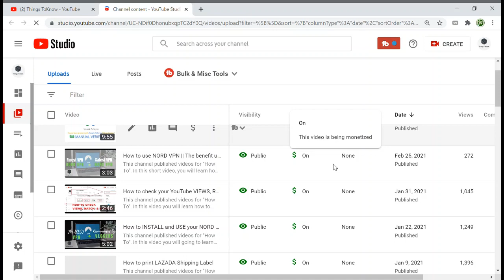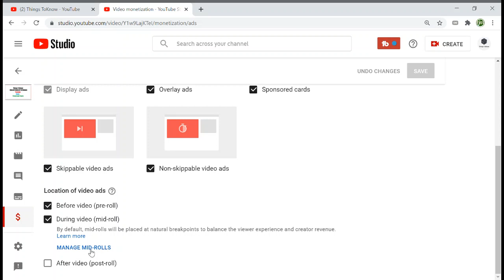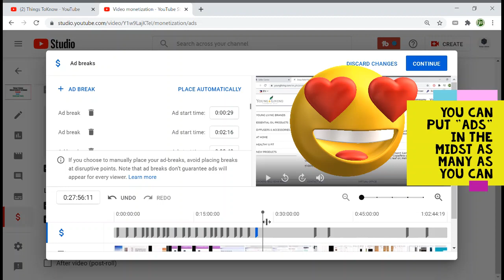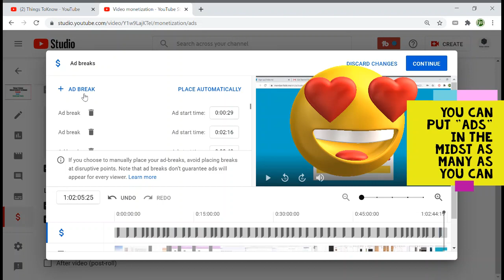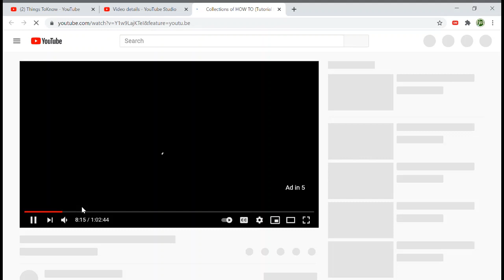How to put ADS on your YouTube Videos 2021 || How to Make Money on your YouTube with Ad Breaks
This channel published videos for "How To". In this video you will going to learn How to put ADS on your YouTube Videos 2021, or what they call it MIDROLLS ADS. How to setup your YouTube Ads Campaign.

MORE VIDEO TUTORIALS FOR VLOGERS:

1.) HOW TO INSTALL AND USE NORD VPN FOR YOUR YOUTUBE CHANNEL

2.) HOW TO SIGN-UP IN GOOGLE ADSENSE AND HOW TO FIX GOOGLE ADSENSE ACCOUNT PROBLEM

3.) HOW TO REPLACE OR REQUEST GOOGLE ADSENSE PIN IN CASE YOU DID NOT RECEIVED YOUR PIN

4.) HOW TO EDIT YOUR YOUTUBE CHANNEL URL

5.) HOW TO EDIT GOOGLE ADSENSE URL

6.) HOW TO FIND YOUTUBE REVENUE USING PHONE

8.) HOW TO ON YOUR YOUTUBE MONETIZATION TAB

9.) HOW TO USE OR MAKE YOUTUBE TAGS AND THE BENEFIT OF USING IT

10.) HOW TO ADD HASHTAGS ON YOUR YOUTUBE CHANNEL

11.) HOW TO VERIFY YOUR GOOGLE ADSENSE WITHOUT PIN 2021